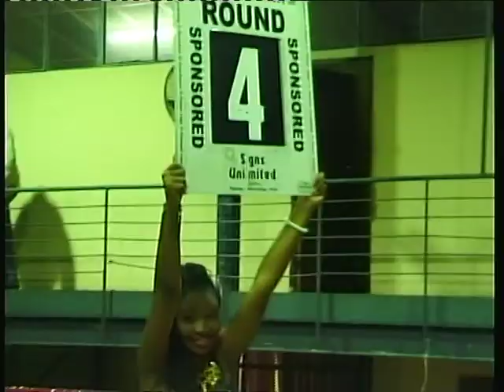MDANTSANE BOXING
BOXING TOURNAMENT